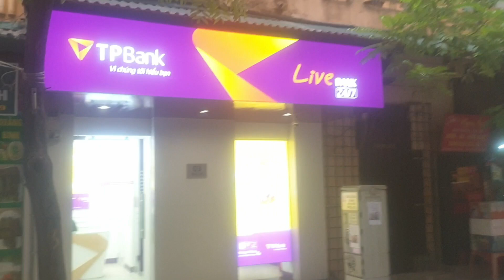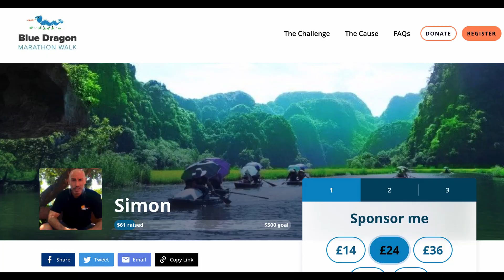Hanoi Street Walkabout & Vaccine News in Vietnam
Today I do things a little differently and offer up a Hanoi street walkabout and show you shocking scenes on Hanoi Streets by a good friend of mine to show you the effects of the 4th wave in Vietnam. I will also go over the Vaccine news in Vietnam & also a very special activity I have got myself involved in with the Blue Dragons Childrens Foundation.

Vietnam Charity Walk
I am going to be walking a marathon of 42km on Sunday 19th September 2021, to help the disadvantaged youths of Vietnam. I am looking to achieve this by walking around the beautiful villages in and around where I live in North Vietnam.

I will be hopefully filming some parts of my progress throughout the day and hope you will join me and help support my challenge by donating to a worthwhile charity at Blue Dragon Children’s Foundation.All proceeds will be given directly to the Blue Dragon Childrens Foundation.

This will help them rescue women and girls trafficked into China and also provide street kids access to medical care, food and education.

I have joined Intrepid who covers 100% of the administrative costs, so every cent/penny you donate will go directly to help the youth of Vietnam.

Thanks guys and I hope you will join me on the day.

Here is the link to donate towards my goal of $2000

Thank you in advance for all donations, they will really appreciate it.

Follow along with Simon as he shows you Real Life in a Vietnamese countryside setting with wonderful views, traditional customs & true Vietnam life.

We release a video "Bringing Vietnam To You" EVERY Monday, Wednesday and Friday

Allow Simon to Bring Vietnam To You and take you on an adventure during this covid-19 pandemic where travel restrictions do not allow entry to Vietnam.